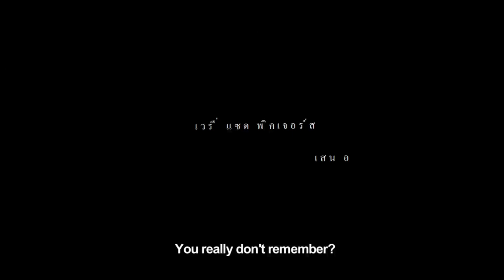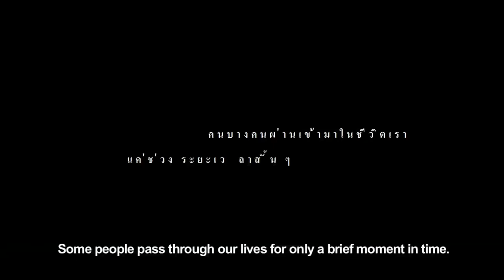36 | Official Trailer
36
เรท : G
หมวดหมู่หนัง : Drama
ความยาวหนัง : 70 mins
ชื่อผู้กำกับ : นวพล ธำรงรัตนฤทธิ์
ชื่อนักแสดง :  กรมิษฐ์ วัชรเสถียร , วัลลภ รุ่งกำจัด

ภาพยนตร์ขนาดยาวเรื่องแรกของนวพล ธำรงรัตนฤทธิ์ กลับมาฉายอีกครั้งในโอกาสครบรอบ 10 ปี หนังว่าด้วยทรายเป็นคนหาสถานที่ถ่ายทำภาพยนตร์ อุ้มเป็นฝ่ายกำกับศิลป์ ดูแลฉากในกองถ่าย ทั้งสองคนทำงานที่บริษัทเดียวกัน ในช่วงระยะเวลาหนึ่ง สองปีต่อมา ทรายยังเป็นคนหาสถานที่ถ่ายทำภาพยนตร์เช่นเดิม สิ่งที่ต่างไปคืออุ้ม และไฟล์ต่างๆ ในฮาร์ดดิสก์ของทราย

36 is the first feature film of Nawapol Thamrongrattanarit. this year celebrates 10th anniversary with the special screening in theater.  36 is about Sai, a location scout and Oom, an art director.  They are working together at the same film company.  Two years later, Sai is still doing the same thing.  Oom, however, has moved on.  When Sai's computer disk crashes, she finds that the photos for an entire year of her life have disappeared.  Among them are the ones of Oom.

► เช็ครอบ-ซื้อตั๋ว คลิ๊ก
► อ่านข้อมูลข่าวสารหนังเพิ่มเติมที่